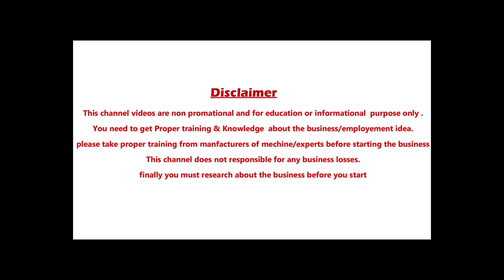Business ideas in telugu | organic poultry farm with low investment | kadhak nadh chicken farm 2021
Machinery suppliers  Links:  Not availbe